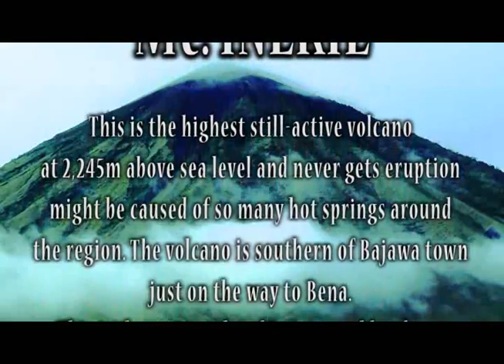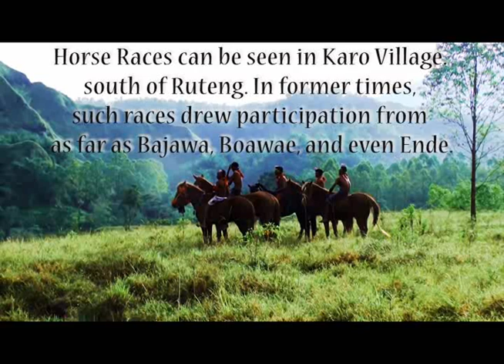[Fradhyt BehindTheScenes] Iklan TVC KBE "Kid's Riding Horse @ Bajawa - Flores Island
Inerie Mountain @ Bajawa - Flores Island [Indonesie]

Flores is one of the Lesser Sunda Islands, an island arc with an estimated area of 14,300 km² extending east from the Java island of Indonesia. The population is estimated to be around 1.5 million, and the largest town is Maumere.

Flores is located east of Sumbawa and Komodo and west of Lembata and the Alor Archipelago. To the southeast is Timor. To the south, across the Sumba strait, is Sumba and to the north, beyond the Flores Sea, is Sulawesi.